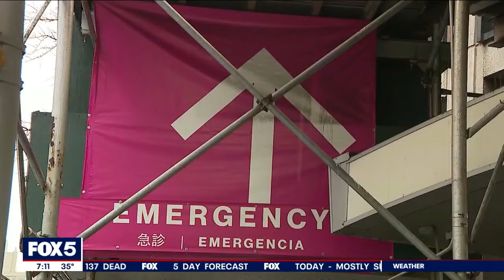Rally to save Beth Israel hospital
Mount Sinai Beth Israel, one of the last remaining hospitals that serves Lower Manhattan, is on track to shut its doors this summer. FOX 5 NY's Briella Tomassetti has the latest.